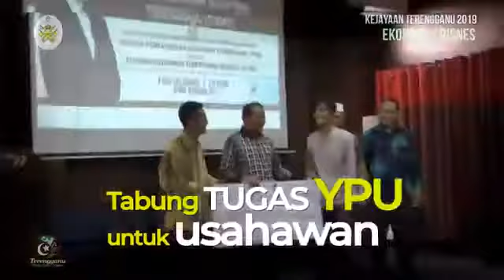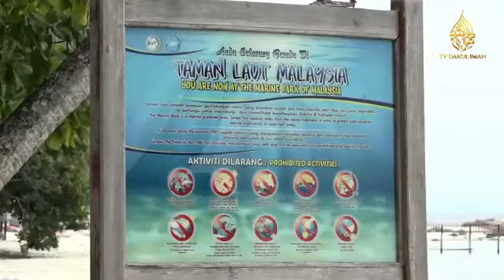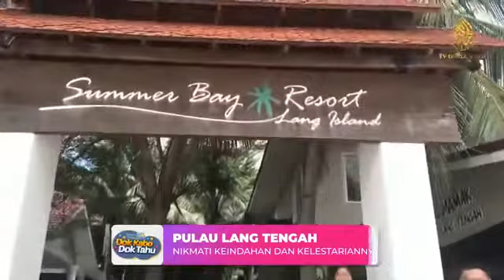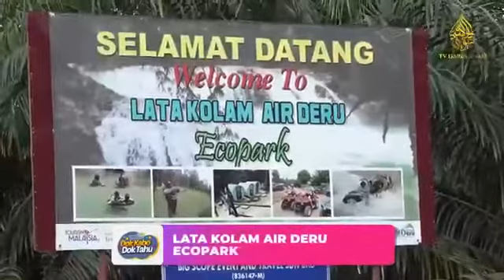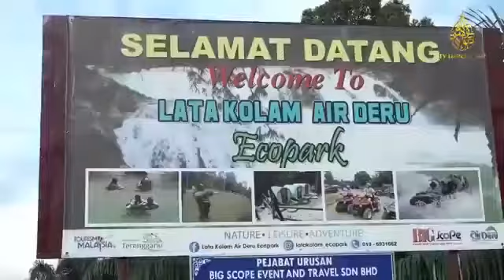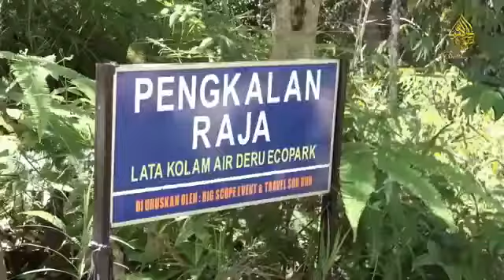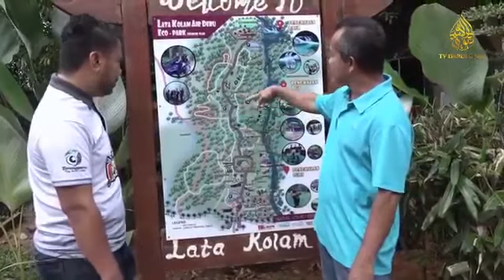Terengganu FC 2 vs 1 Kelantan United -Full game